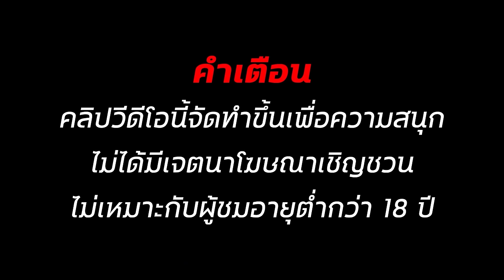สล็อต สล็อต2024 สล็อตทุนน้อย สล็อตแตกง่าย สล็อตวอเลท สล็อตpg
✅00:00 เริ่ม_คลิป
✅01:28 ต้น__คลิป
✅03:38 กลาง_คลิป
✅05:18 ปลาย_คลิป
✅06:14 จบ_คลิป